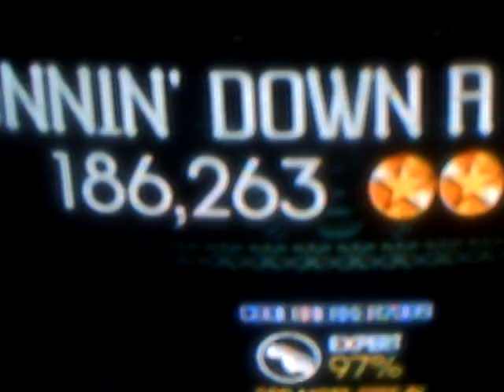Runnin' Down a Dream-Tom Petty Expert Guitar Sightread Gold Stars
Well this is a fun song to play and that solo is really fun to play and it caught me off guard on how hard it was,but still its a good song and probably overall fun for all instruments